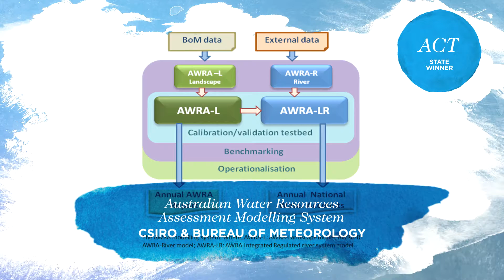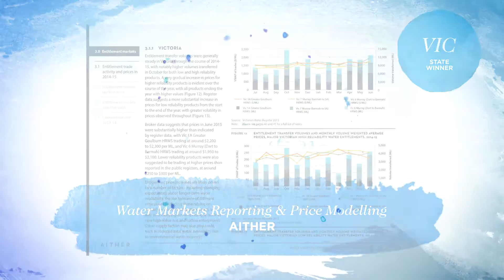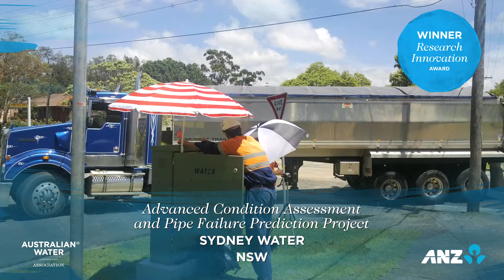Research Innovation Award - Australian Water Awards 2016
The 2016 Research Innovation Award was awarded at the Australian Water Association’s leading international conference, Ozwater’16 in May 2016.

This Award is open to any Australian institution, organisation, individual or company, that have made a significant contribution to water research. The outcomes of the research must demonstrably add to the conservation or better use of water resources, knowledge of water technology, sociology, economics or culture aspects.